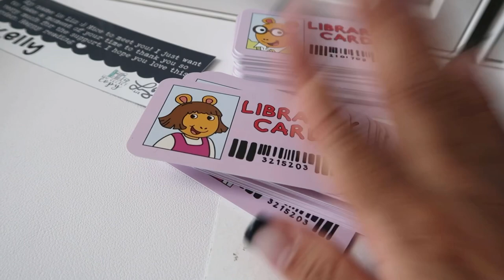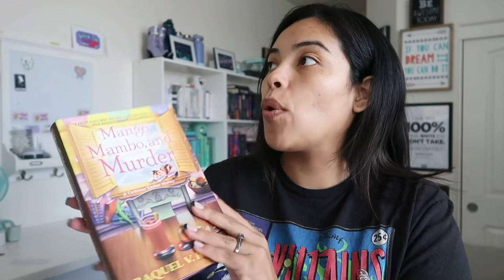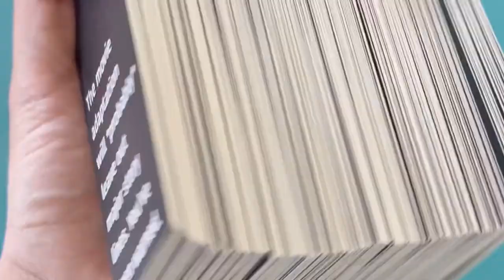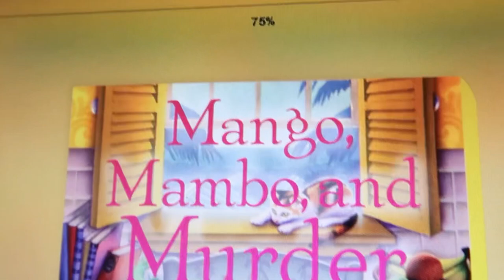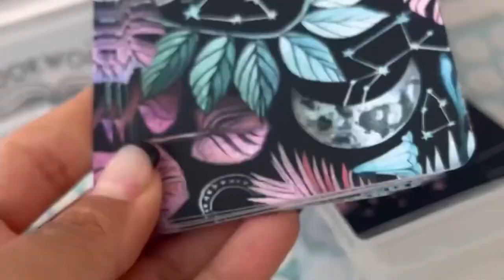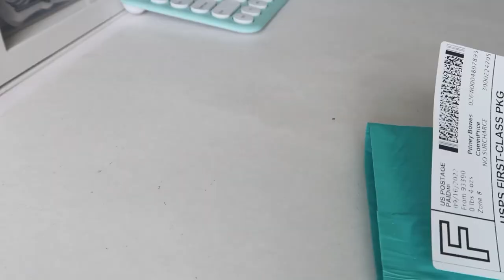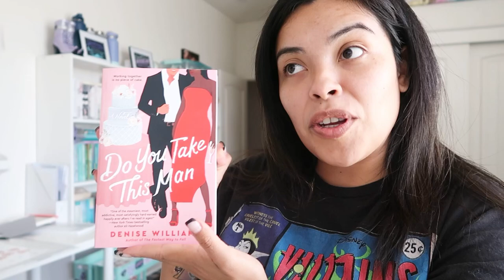PACKING ORDERS | Studio Vlog, Etsy Confessions, and a little ASMR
Okay, so this video is everwhere lol sorry 'bout it. This is what my day usually looks like. I pack orders, i listen to books, and I get super distracted. This little youtube side project is super fun!!!

// Oddsprout //
ETSY STORE

Affiliate Link: Links used in this description may be affiliate links, which means if you decide to purchase through one of those links, you won't pay any extra, but I may earn a small commission which helps me make more content. 😊 No pressure but thank you so much.